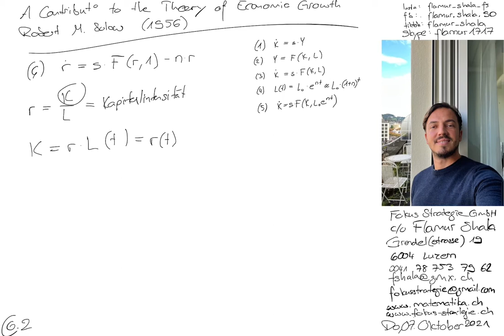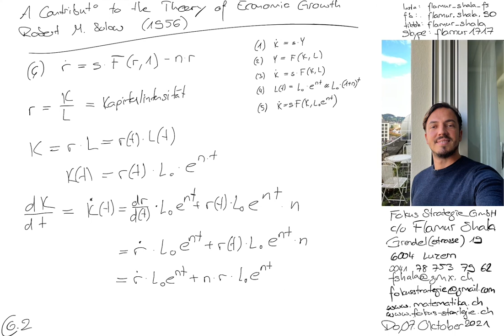Mathematik Luzern | Wirtschaftsmodell | Das Robert Solow Modell 6.2 | Nachhilfe | Flamur Shala